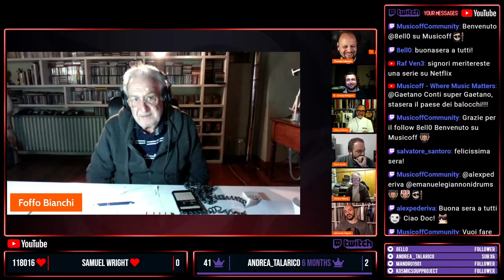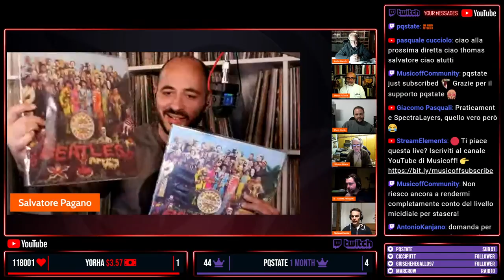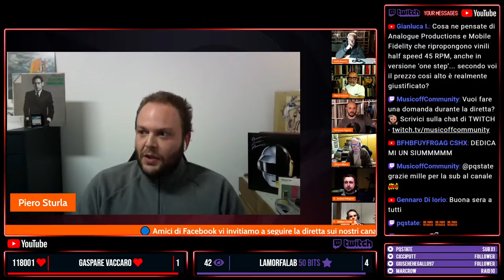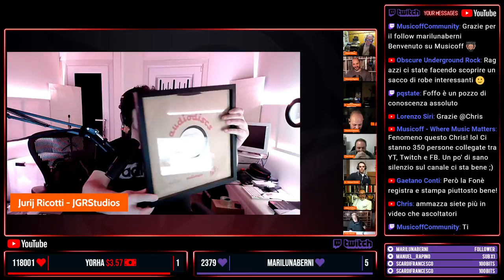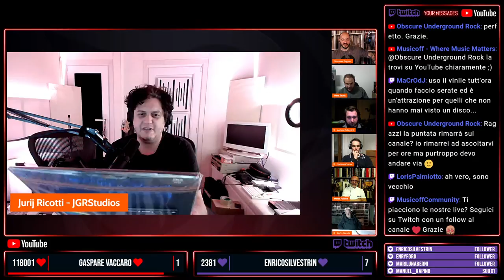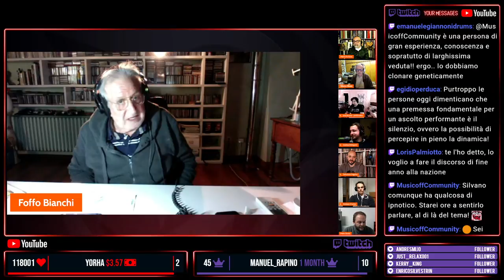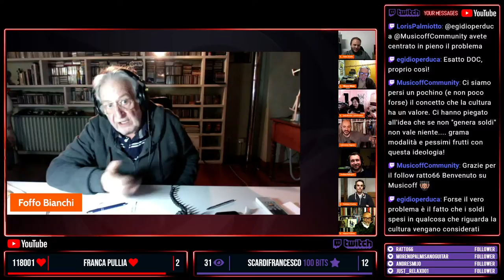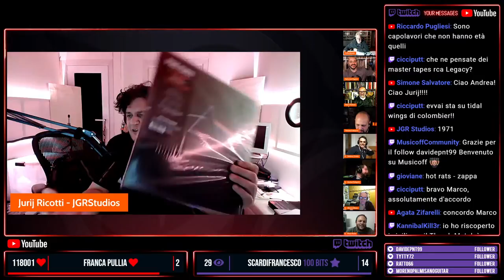Sfatiamo i falsi miti sui dischi in vinile? Parliamone con 7 grandi esperti!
Sfatiamo i miti sui dischi in vinile, sui cd, sul mastering, sulle fonti digitali e analogiche e molto altro ancora!

Vi ricordate quando da bambini facevamo il gioco del telefono senza fili? Ci mettevamo in fila e da un capo il primo bisbigliava al secondo qualcosa nell’orecchio e così via, finché all’ultimo arrivava una frase diversa e spesso ridicola, che generava le risate di tutti.
Ecco, questo è esattamente quello che sta succedendo negli ultimi anni con il mondo dei dischi in vinile.

Abbiamo quindi deciso di chiamare in diretta live streaming alcune persone che non solo sono appassionati di dischi in vinile, ma che hanno tutti i titoli per parlare di musica, supporti e tecniche di riproduzione.

🔴 Andrea Pellegrini, un grande amico della nostra community, musicista e produttore, fonico di studio e live (Elio e le Storie Tese, Gavin Harrison, Steve Gadd, Chris Coleman, Steff Burns, Adrian Belew, Tony Levin).

🔴 Marco Fullone, Dj di Radio Monte Carlo, giornalista nel settore Hi Fi e collezionista di dischi in vinile in edizioni prestigiose, box set, limited edition e quant’altro. Marco è già stato ospite di una scorsa diretta.

🔴 Piero Sturla, altro grande esperto di musica e audio, Chief Engineer presso Audio Ribera, nella sua carriera è entrato in contatto con praticamente ogni tipo di sistema analogico e digitale da studio ed è uno dei promotori di questa diretta, animato anche lui da un’enorme passione per il buon ascolto.

🔴 Rodolfo “Foffo” Bianchi, uno dei più grandi produttori e fonici italiani di sempre, sin dagli anni gloriosi della RCA, dalla musica Prog ai più noti cantautori, dai grandi live fino alla sua ultima passione viscerale per gli Elio e Le storie Tese, con cui ha lavorato per più di 20 anni. Torna con noi dopo la diretta a lui dedicata lo scorso anno.

🔴 Silvano Ribera, fondatore di Audio Ribera, orgoglio italiano dei microfoni, ma soprattutto enorme fonte di conoscenza dell’audio grazie alla sua esperienza di vita. Già ben noto su Musicoff per l’acclamata serie di video realizzata pochi anni fa.

🔴 Stefano Civetta, a soli 36 anni è uno dei massimi nomi della fonia, oltre ad essere anche musicista, produttore, direttore d’orchestra. Negli ultimi anni è stato fonico residente nei prestigiosi Abbey Road Studios e, tra i tanti lavori con artisti di altissima caratura, ha anche lavorato al fianco di Giles Martin (figlio del famoso George) alle ultime riedizioni dei dischi dei Beatles, acclamate da critica e pubblico per la qualità audio superiore grazie a un sistema rivoluzionario di isolamento delle tracce dai nastri originali.

🔴 Jurij Ricotti, che oramai tutti ben conoscete su Musicoff per i suoi numerosi video tutorial sul mondo audio e ultimamente anche per le dirette intitolare “How to Listen” sull’educazione all’ascolto musicale. Jurij ha firmato più di 200 album con il suo contributo professionale, al fianco di artisti come  Andrea Bocelli, Ennio Morricone, Brian May, Hans Zimmer, Rick Wakeman, Steve Vai, Queen, Beyoncè, Ariana Grande, Yngwie Malmsteen, Il Volo e molti altri.

👉I dischi in vinile irrinunciabili per i nostri ospiti

Andrea Pellegrini: Quincy Jones – The Dude
Foffo Bianchi: Michel Colombier – Wings
Jurij Ricotti: Pink Floyd – The Dark Side of the Moon
Marco Fullone: Jethro Tull – Aqualung
Piero Sturla: Iron Maiden – Somewhere in time
Salvatore Pagano: Miles Davis – Kind of Blue (riedizione Mobile Fidelity – OMR)
Silvano Ribera: George Harrison & Ravi Shankar – The Concert for Bangladesh
Stefano Civetta: Beatles – Helter Skelter (copia unica al mondo, test pressing di 27 minuti)

⏰ TIMELINE VIDEO 🎬
00:00:00 - Streaming Starting Soon
00:06:12 - Start!
00:13:04 - Presentiamo i nostri ospiti
00:14:16 - L’importanza di “prendersi del tempo”
00:32:00 - Il più grande equivoco sul vinile: fonti analogiche o digitali?
00:48:50 - Come si riconosce un buona produzione su vinile?
00:56:46 - Stefano Civetta (Abbey Road Studios) ospite speciale
01:12:58 - Una curiosità sui riversamenti da nastro analogico
01:23:31 - Le ristampe possono suonare meglio degli originali?
01:32:00 - Jurij Ricotti secondo ospite speciale e una rarità pazzesca!
01:33:07- Cos’è il “cutting” e perché è così importante?
01:42:50 - Costi di produzione e costi del vinile, edizioni normali e “speciali”
01:51:01 - Il punto di vista in un fonico moderno sui riversamenti su vinile
01:56:02 - L’importanza dei credits… quando ancora si leggevano sui dischi.
02:14:46 - La correlazione tra vinile e mezzi di riproduzione Hi Fi
02:41:48 - Stampe, anni, Paesi di provenienza… che giungla!
02:48:12 - Ma dove sta la vera bellezza di un disco in vinile?
02:51:57 - Il disco in vinile a cui non rinunceresti mai